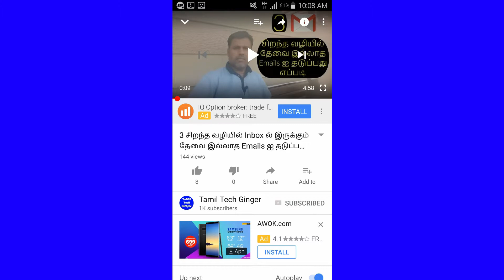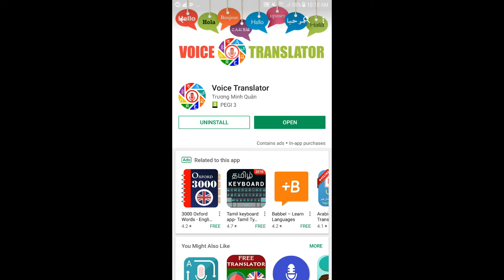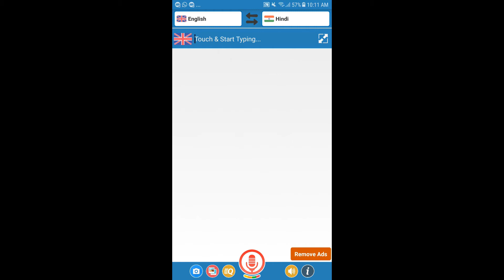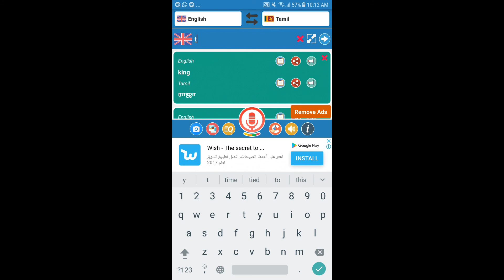Translate All World Languages Through Voice Recognition|Voice Translator App|Tamil Tech Ginger